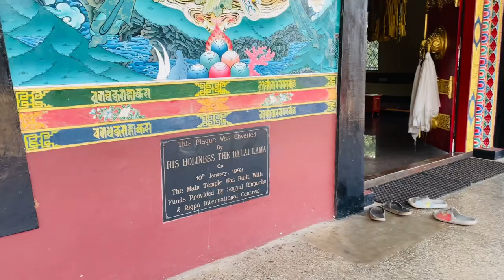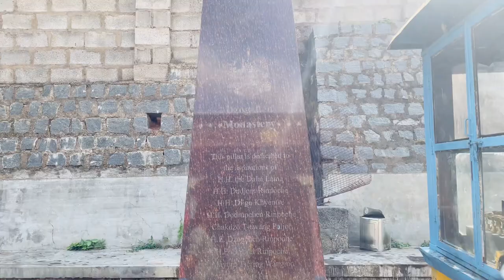Dzogchen Monastery | Dhondenling Tibetan settlement Hidden places of Karnataka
Hello Makkale,

In this video we are going to explore the beautiful Tibetan settlement, Monastery, people, their culture, food, etc…

This Tibetan settlement is located on the Karnataka-Tamilnadu Border.
It is  47 Km from Kollegal and 150 Km from Coimbatore.
In this settlement, there are 5 monasteries namely Dzogchen monastery, Taksham monastery, Tanak monastery, Dhragyal monastery and Bayoe monastery.
Among these, Dzogchen Monastery is the biggest and most beautiful one.

Hope, you will like this video guys.
Visit the place and share your experience in the comment section.

Thanks for the support makkale❤️❤️

😍Spread your wings 🦋🦋 and soar in the sky☁️☁️